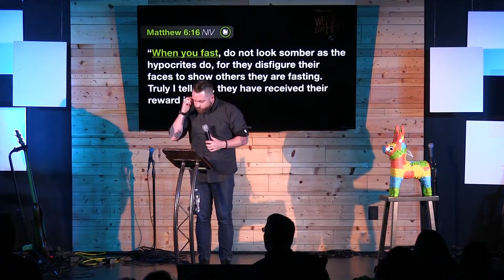We Can't Stay Here, Week 1